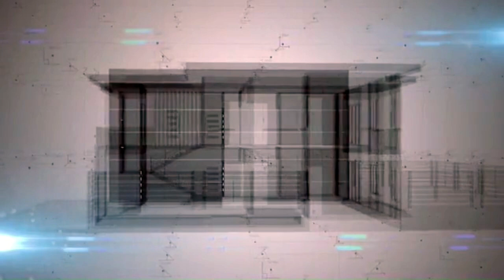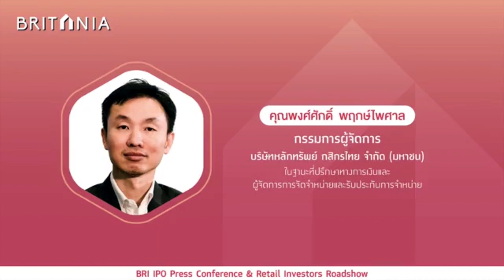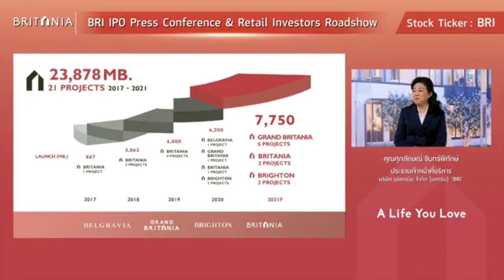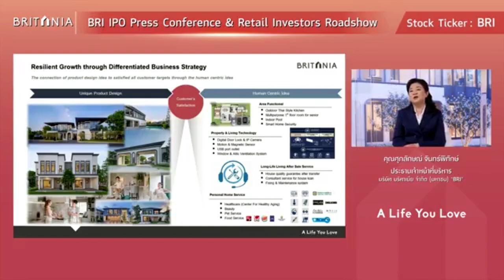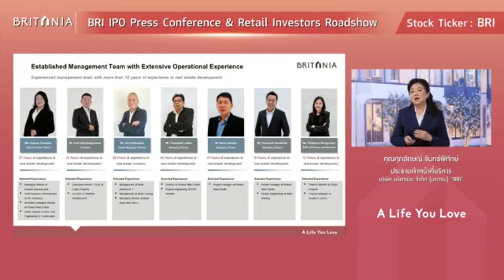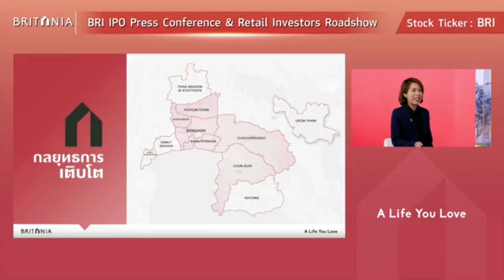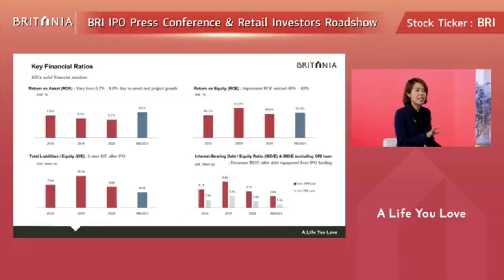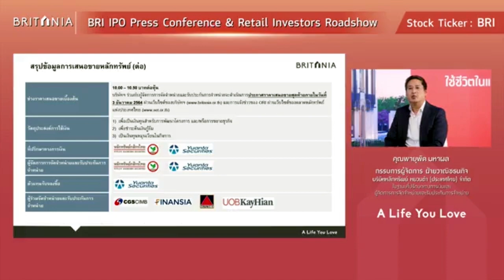BRI ผู้เชี่ยวชาญการพัฒนาอสังหาริมทรัพย์ประเภทที่อยู่อาศัยแนวราบชั้นนำ สู่ผู้นำธุรกิจพัฒนาอสังหา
บริษัท บริทาเนีย จำกัด (มหาชน) หรือ BRI ผู้เชี่ยวชาญการพัฒนาอสังหาริมทรัพย์ประเภทที่อยู่อาศัยแนวราบชั้นนำ  แถลงข่าวและนำเสนอข้อมูลแก่นักลงทุนรายย่อย
ในประเด็น บมจ.บริทาเนีย (BRI) เปิดยุทธศาสตร์สู่ผู้นำธุรกิจพัฒนาอสังหาริมทรัพย์   รุกขยายโครงการสู่จังหวัดภูมิภาค พร้อมเปิดช่วงราคาเสนอขาย IPO หลัง ก.ล.ต.อนุมัติไฟลิ่ง